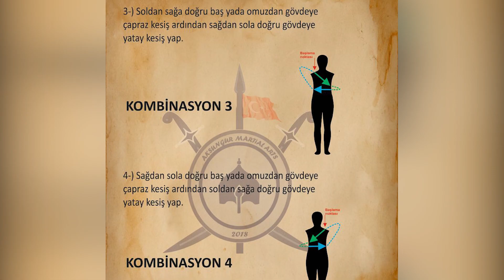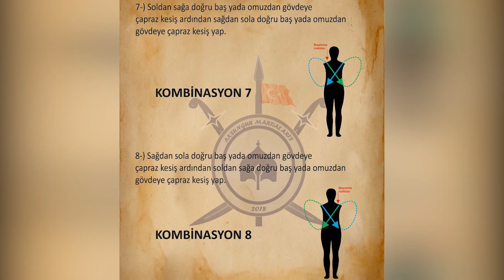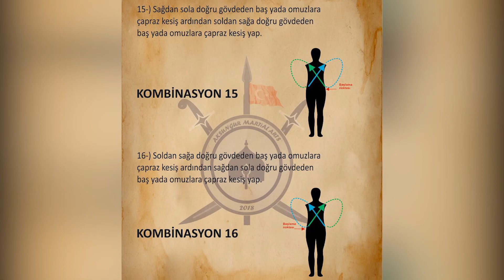KILIÇ ANTREMANI ÇOKLU SALDIRI KOMBİNASYONLARI ! AKSUNGUR GELENEKSEL SAVAŞ SANATLARI !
Geleneksel Kılıç Kombinasyonları.Kendi kombinasyonlarımın deneme çekimleri herkese iyi seyirler.